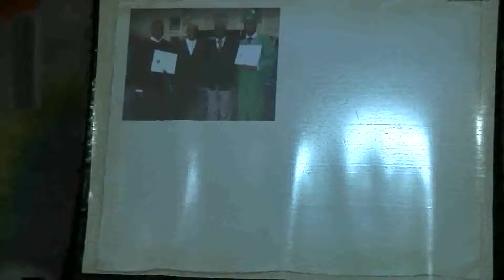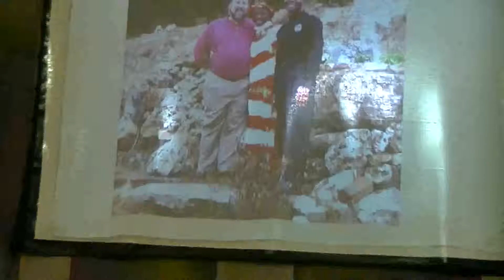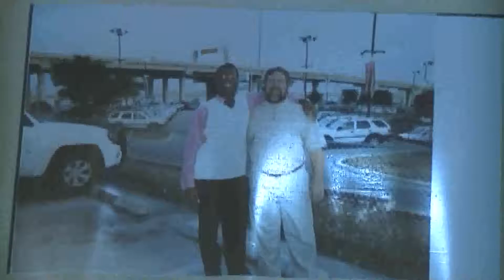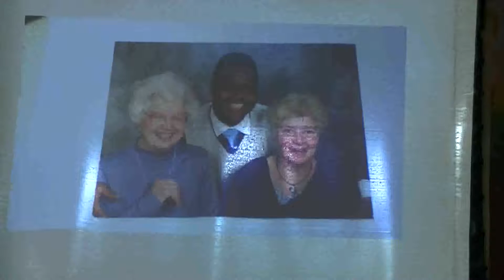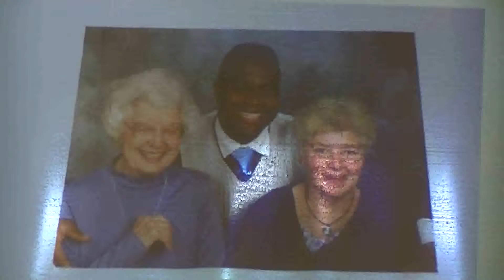Past Clement DOLAYI Departure Ceremony Part 2